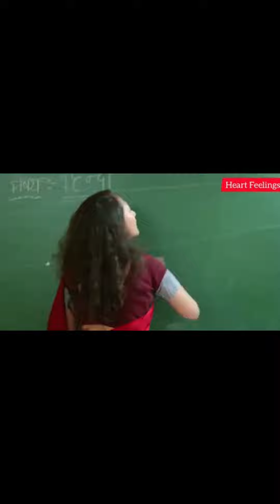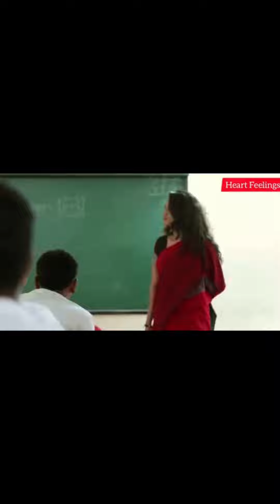LOVE.......A Must Watch And Heart Touching Video.